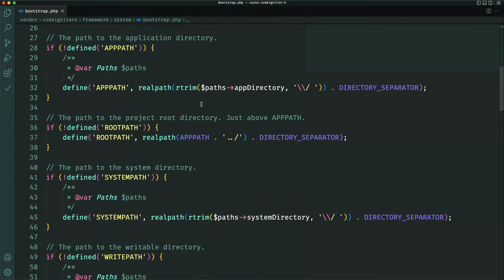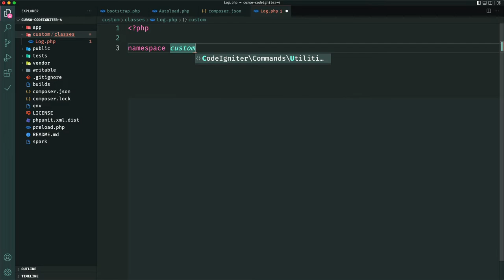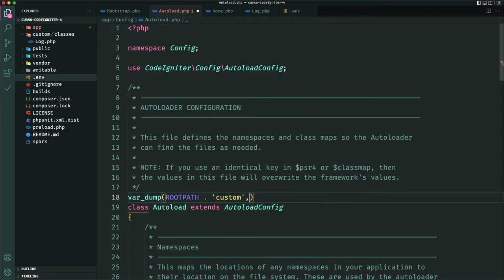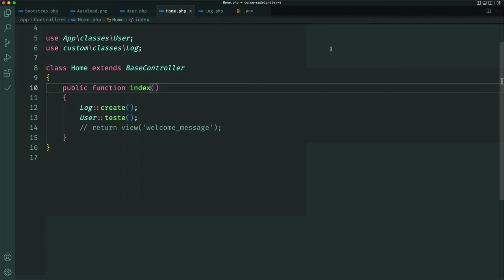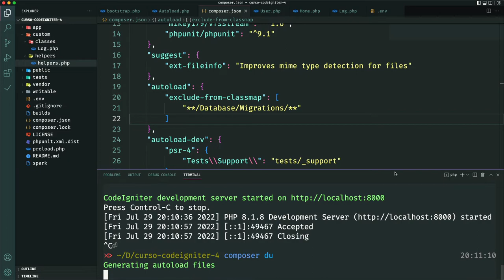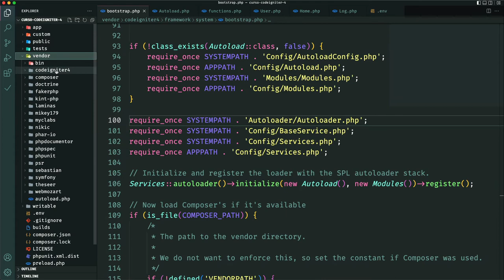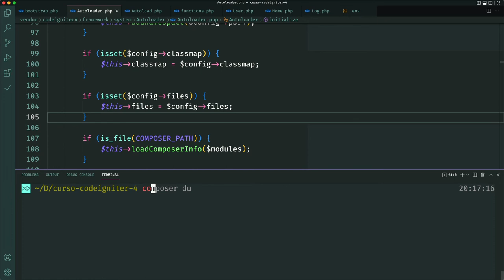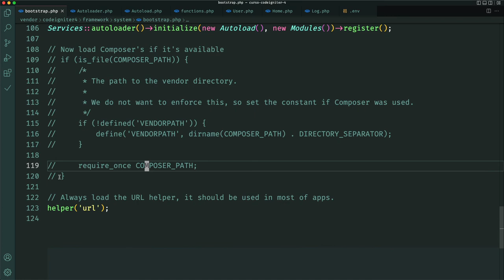Curso de CodeIgniter 4 | Autoload | Aula 05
00:00 - Abertura
00:42 - Autoload com psr4
10:12 - Autoload dos arquivos(funções)
14:34 - Onde são executados os autoloads
17:39 - Autoload de pacotes baixados pelo composer
20:25 - Fim da aula